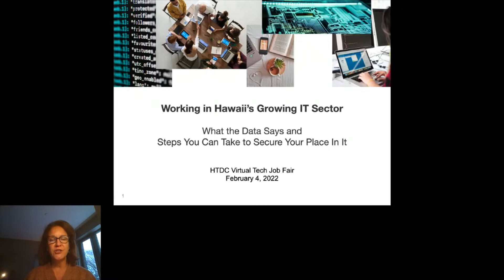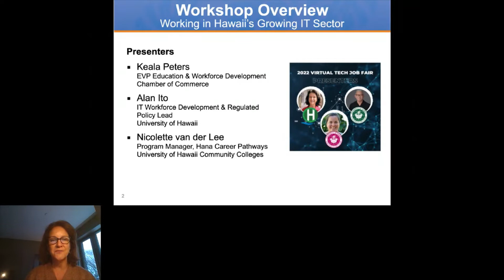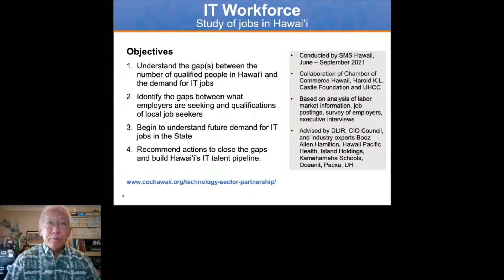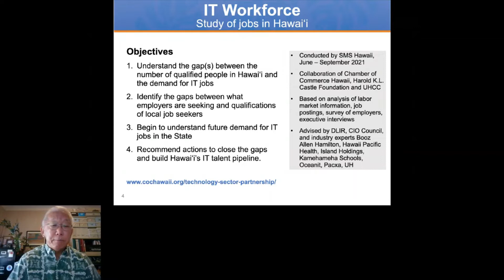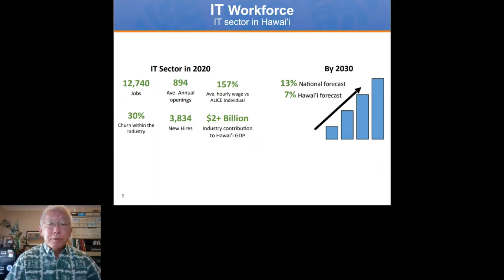2022 Virtual Tech Job Fair Live Session: Working in Hawaii's IT Sector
This joint presentation presents the insights from the recent IT Workforce Needs Analysis conducted by the Chamber of Commerce Hawaii. The speakers will share recommendations and actions that are being taken in the community to build Hawaii's IT workforce, as well as the steps students and incumbent workers can take to enter and advance in the technology space.

Presenter(s):
KEALA PETERS
EVP, Education & Workforce Development, Chamber of Commerce Hawaii

As Executive Vice President of Education & Workforce Development and Executive Director of Sector Partnerships, Keala is responsible for the Chamber of Commerce Hawaii’s education-related strategic initiatives that help bridge business with education in support of a strong talent pipeline for Hawaii.

Through Sector Partnerships, Keala helps to convene industry executives and solve for Hawaii’s complex workforce development and economic development issues. Keala and her team also coordinate high quality work-based learning opportunities that prepare students for college and career readiness in an innovation economy.

Keala has extensive experience as a Community Builder, Collaborator and Communications Executive in both the private and non-profit sectors on the mainland and in Hawaii. She brings her experience at Nike, Inc., Microsoft, Hawaii Pacific Health and The Queen’s Health Systems to the Chamber of Commerce Hawaii.

She serves on the Institute for Human Services (IHS) Board of Directors and is active with the State of Hawaii Workforce Development Council (WDC) as a member of the Employer Engagement and the Sector Strategies and Career Pathways committees.
As a Native Hawaiian woman born and raised in Honolulu, Keala is a strong advocate for Hawaii families and believes that everyone should have access to a high-quality education and that education is the foundation for success.

ALAN ITO
IT Workforce Development & Regulated Policy Lead, University of Hawaii

Mr. Ito recently joined the University of Hawaii as IT Workforce Development & Regulated Policy Lead. Immediately prior to this, he was information security officer for Hawaii Pacific Health responsible for the oversight of Hawai‘i Pacific Health’s information security programs. Prior to joining Hawai‘i Pacific Health, Mr. Ito held various information technology leadership positions including chief information
officer for TeamPraxis, Hawai‘i Health Systems Corp., and St. Francis Healthcare System. He helped start the Regional Extension Center program at the Hawai‘i Health Information Exchange and was involved in starting Convergence CT, a health care data company.

NICOLETTE VAN DER LEE
Program Manager, Hana Career Pathways, University of Hawaii Community Colleges

Nicolette van der Lee, MEd, is a Program Manager for the Hana Career Pathways project at University of Hawaii Community Colleges. She coordinates workforce development programming to respond to industry and community needs leading to industry credentials, work-based learning, and college and career pathways.